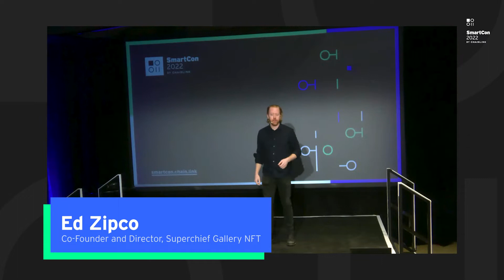Superchief Presents: Web3 Education at Oculus NYC | SmartCon 2022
In this SmartCon 2022 presentation, Superchief Gallery NFT Co-Founder and Director Ed Zipco explains how Web3 education can reach the next 100 million users.

Chainlink is the industry-standard Web3 services platform that has enabled trillions of dollars in transaction volume across DeFi, insurance, gaming, NFTs, and other major industries. As the leading decentralized oracle network, Chainlink enables developers to build feature-rich Web3 applications with seamless access to real-world data and off-chain computation across any blockchain and provides global enterprises with a universal gateway to all blockchains.